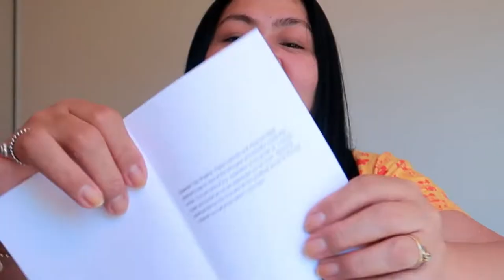Secret Gift Box Na Dumating Ang Ganda Naman Ng Laman Nito ! | STAYATHOME | ShaSha Kolme Vlog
shasha kolme